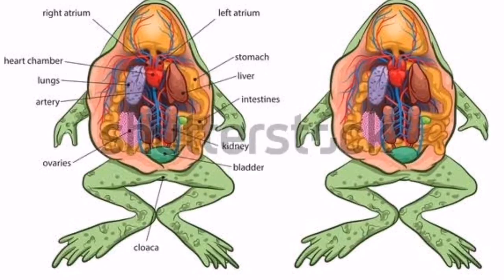Most unusual and weird things in the world | strange and unique things | Ndk Speaks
Welcome to my new video. This world is full of strange, unique and weird things. Get to know about some most unusual and wonderful records of the world